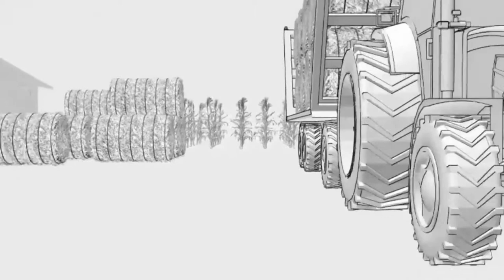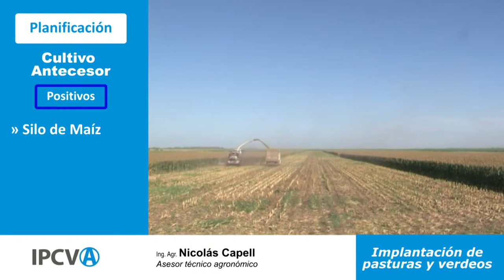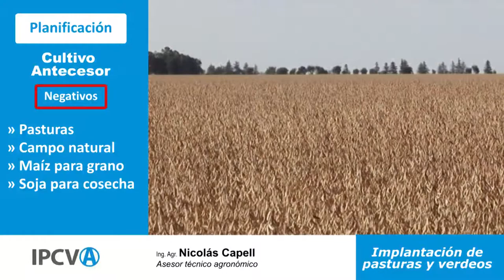Implantación de pasturas y verdeos